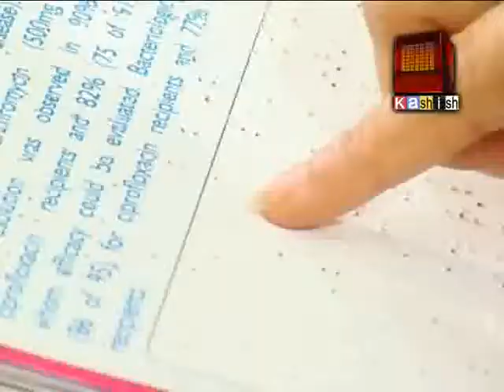Sabh Rasta Dhikar Ja Rasta#Sindhi KashishTv Song